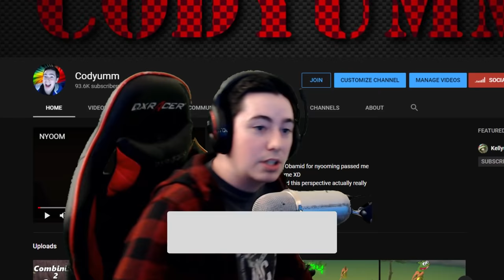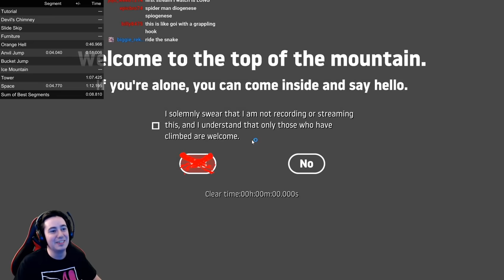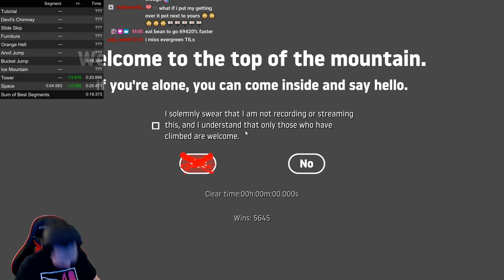Getting Over It But My Arms Stretch - MODDED Getting Over It With Bennett Foddy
Getting Over It With Stretchy Arms LONG BOI be out here like~
Mod by CorruptConverter